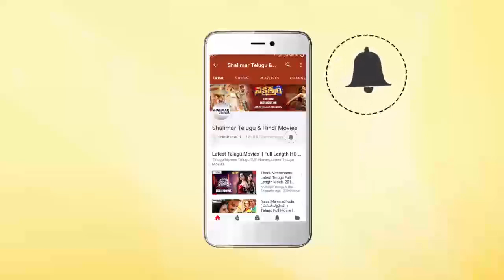Comedy Stars Episode 574 | Non Stop Jabardasth Comedy Scenes Back To Back | Telugu Best Comedy Scene